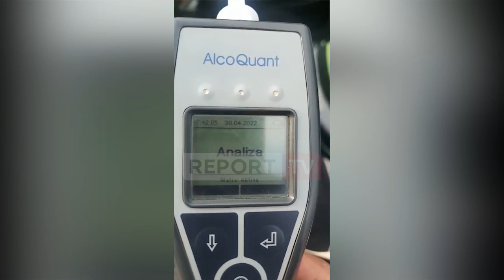Report TV -Me Ferrari pa targë, gjobitet drejtuesi i mjetit të Tiranës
Policia Rrugore e Tiranës ka shtuar kontrollin me qëllim rritjen e sigurisë rrugore në kryeqytet. Në videon e siguruar nga Report Tv, në vëzhgimin e policie ka qenë mosrespektimi i kalimtarëve në vijat e bardha